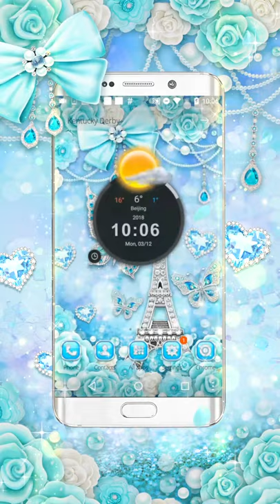Turquoise Diamond Butterfly Theme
⭐Blink wallpaper with delicate turquoise butterflies & silver diamond Eiffel Tower & elegant roses as background.
⭐Packs of customized shiny gilt diamond icons, lovely butterfly screen locker.
⭐It is specially designed for every lovely girl who love blink diamond & exquisite butterflies & elegant roses.
⭐Download the blink Turquoise Diamond Butterfly Theme to own shiny gilt icons, girly screen locker, exquisite diamond butterfly wallpapers and tons of bling bling themes.
⭐The superlative lovely Turquoise Diamond Butterfly Theme is a shiny girl theme with wallpapers of the most high definition blue-green colors and exquisite gilt icons.